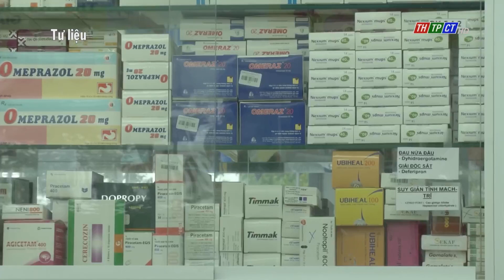Không để xảy ra tình trạng thiếu thuốc phục vụ khám, chữa bệnh| Cần Thơ TV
Ngày hôm qua, UBND thành phố Cần Thơ có Công văn số 3049 giao Giám đốc Sở Y tế chỉ đạo việc đảm bảo cung ứng đủ thuốc, bình ổn giá thuốc phòng chống COVID-19.